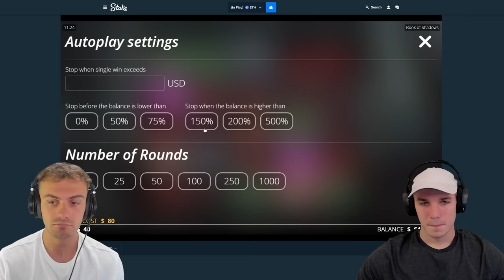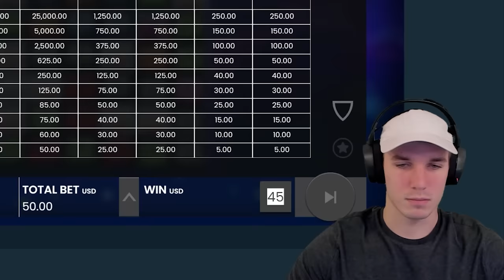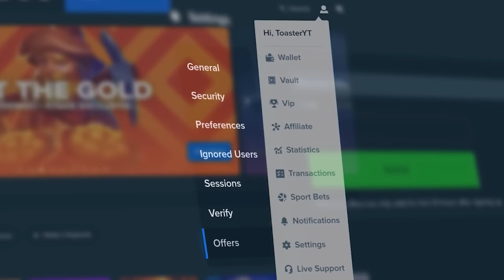INSANE $75,000 BONUS HUNT!!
this is our first ever bonus hunt! we're playing a bunch of slots with $75,000 today in hopes of landing the bonus so that way we can open them all up at the end! i hope you guys enjoy this longer style video. don't forget to comment and let us know what we can improve on! we landed a lot of bonuses in this one, hopefully you enjoy!